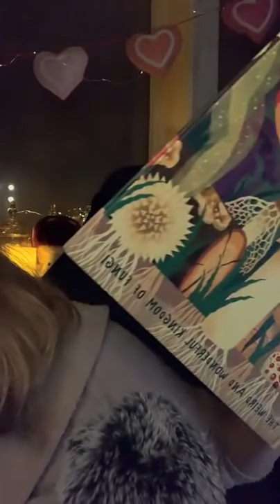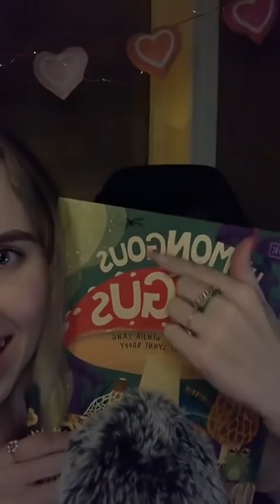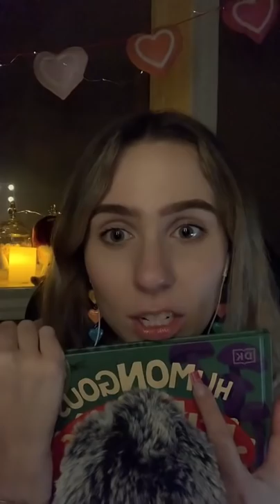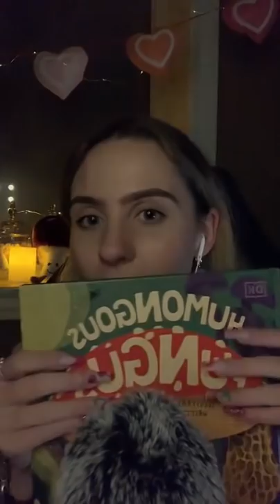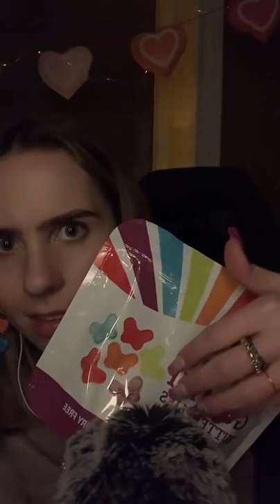Brushing, A Burrito & Some Tingly Tapping (ASMR for Sleep & Relaxation)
Tiktok live from 1/25/21❤️